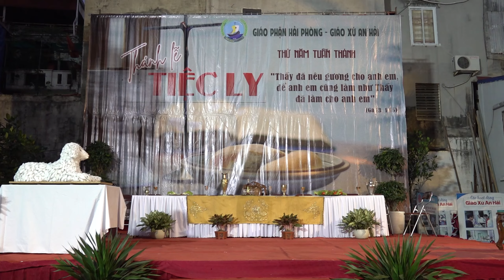ĐỌC ĐOẠN ĐỐT CHIÊN THỨ NĂM TUẦN THÁNH, GX AN HẢI,GP HẢI PHÒNG